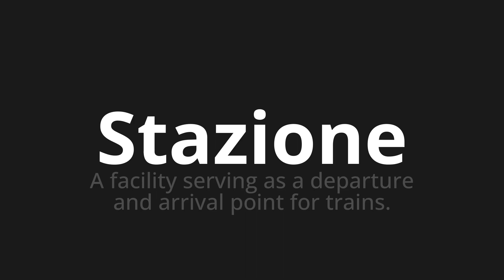How to pronounce Stazione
🌍 Learn a new language now Master the Pronunciation of 'Stazione Which means station' - which means : A facility serving as a Departure and Arrival Point for Trains. 📝 with @HTPronounce 🎓🗣️ - [Your Guide to Italian]

Learn to pronounce 'Stazione' perfectly in Italian with our easy and engaging tutorial by @HTPronounce! 📖📽️ In this comprehensive video, we provide you with native speaker examples 🗣️👂 and phonetic breakdowns 🎵 to ensure you get the pronunciation just right.

How to say Station in Italian